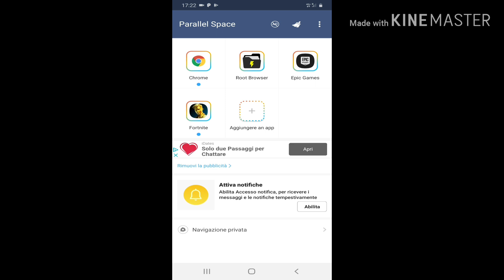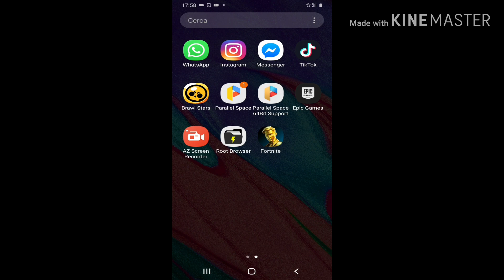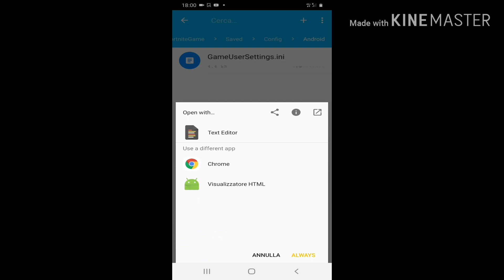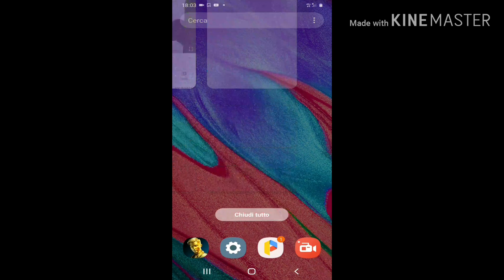FORTNITE-fare 120 FPS SU MOBILE 😲😲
PER VEDERE SE IL BAG A FUNZIONATO ANDATE SU FORTNITE SU IMPOSTAZIOBE E SULLA SEZIONE FPS DIVREBBE ESSERCI SCRITTO (OPTION)